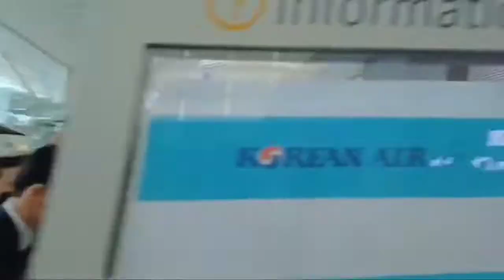Jungkook at Incheon International Airport leaving to LA || Have a safe flight JK